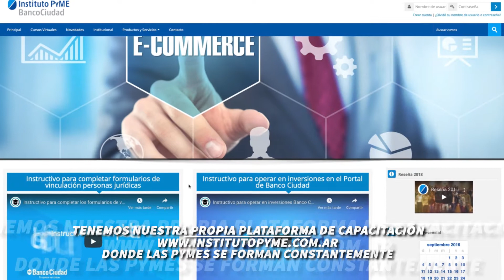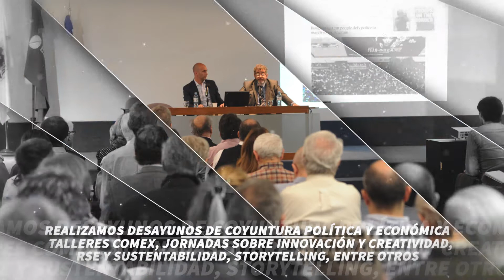Reseña 2019 Instituto PyME – Banco Ciudad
En este video te contamos todo lo que hicimos durante el 2019!! Y te adelantamos que ya estamos trabajando para mucho más en el 2020